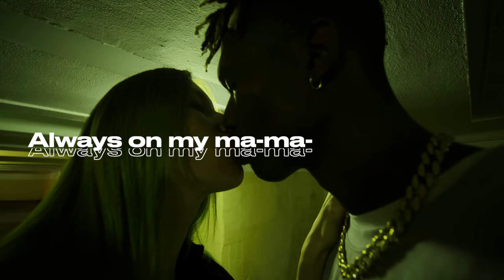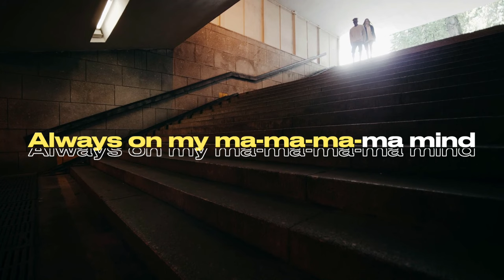Dan Kers x INCARMA - I Need Your Love (Video Edit)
Future House, Slap House Fusion - I Need Your Love

► Artist: Dan Kers & INCARMA

After the recent successful releases in the fields of Melodic Techno and Future House, things are getting more emotional this spring. "I Need Your Love" is an emotional song that expresses the longing for love and closeness.
The track begins with a melancholic melody, but the intensity of the song increases in the chorus, creating a harmonious combination of vocals and electronic elements. The catchy lyrics remain in the memory and invite singing along.
Dan Kers and INCARMA have created a single with "I Need Your Love" that fits perfectly into spring. The song radiates warmth and security and conveys a positive feeling. "I Need Your Love" is a highlight for every fan of emotional electronic music and will surely be found on many playlists.
The release of "I Need Your Love" will be available on all major streaming platforms from May 12, 2023. Tune in and let Dan Kers and INCARMA take you into a world full of emotions.

Composer: Daniel Kersten, Markus Müller
Lyrics: Daniel Kersten, Markus Müller

Pre-chorus:
You're the reason
You are the reason I'm alive
With me
Oh baby stay me with me tonight

Chorus:
I just need your lo-lo-lo-lo love
Give me more, it's not enough
Always on my ma-ma-ma-ma mind
Baby I need you by my side
Oh la la la la la la la la la
I just need your love, oh yeah

Verse:
I need your lips on mine
And it feels so right
I'm thinking about you all the time
Pre-chorus:
You're the reason